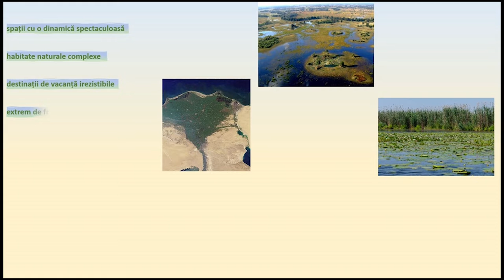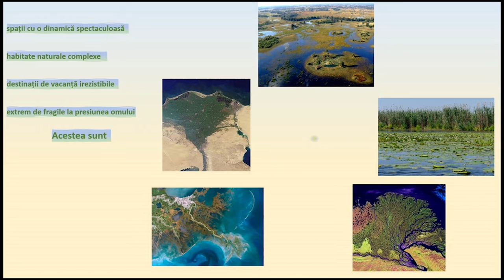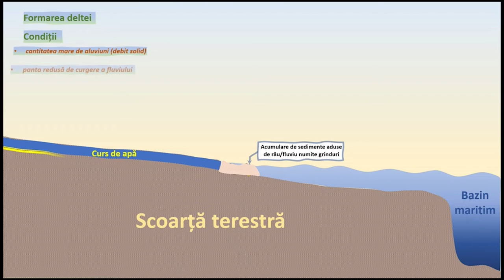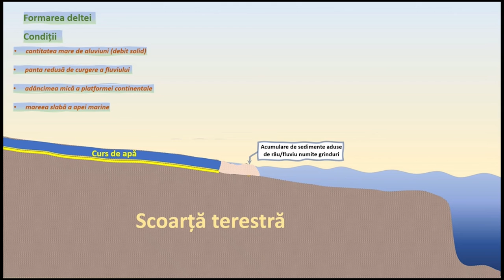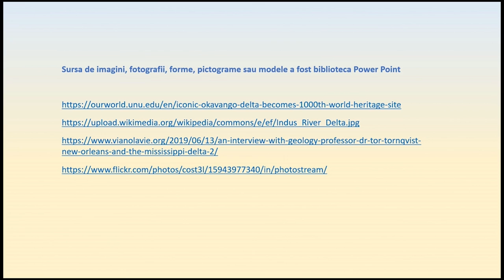Formarea unei delte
Resursa educațională este o prezentare dinamică a unor elemente ce explică sintetic modul de formare și evoluție a unui spațiu deltaic.